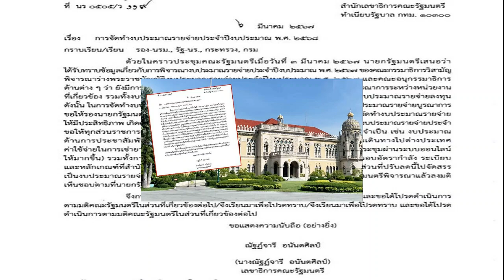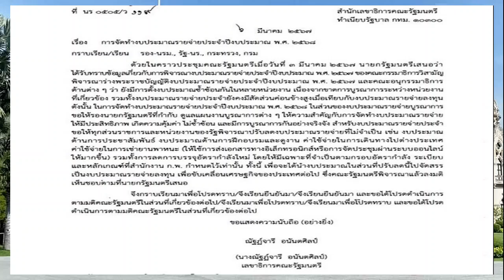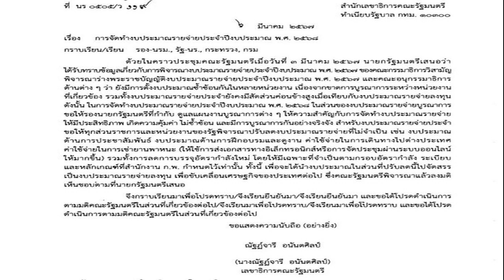สลค เด้งรับครม ร่อนหนังสือทุกกระทรวง ปรับลดงบพีอาร์ ดูงานต่างประเทศ เช่ารถ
สลค.ร่อนหนังสือถึง ‘รองนายกฯ-รมต.-กระทรวง-กรม’ ขานรับครม. ปรับลดงบประมาณปี 68 ที่ไม่จำเป็นทั้ง งบพีอาร์-เดินทางตปท.-เช่ายานพาหนะ-บรรจุขรก. โยกใส่งบลงทุน ดันเศรษฐกิจประเทศ

เมื่อวันที่ 7 มี.ค.2567 รายงานข่าวจากทำเนียบรัฐบาล แจ้งว่า นางณัฐฏ์จารี อนันตศิลป์ เลขาธิการสำนักเลขาธิการคณะรัฐมนตรี (สลค.) ได้ลงนามในหนังสือแจ้งส่วนราชการ เมื่อวันที่ 6 มี.ค.ที่ผ่านมา ถึงรองนายกรัฐมนตรี รัฐมนตรี กระทรวง และกรม เรื่องการจัดทำงบประมาณรายจ่ายประจำปีงบประมาณ 2568
โดยรายละเอียดของหนังสือดังกล่าว ให้ดำเนินการตามมติครม. ในการพิจารณางบประมาณปี 2568 ตามที่นายเศรษฐา ทวีสิน นายกรัฐมนตรี เสนอในการประชุมครม.เมื่อวันที่ 3 มี.ค.ที่ผ่านมา

โดยนายกฯ ชี้แจงรายละเอียดว่า ได้รับทราบข้อมูลเกี่ยวกับการพิจารณางบประมาณรายจ่ายประจําปีงบประมาณ พ.ศ. 2567 ของคณะกรรมาธิการ(กมธ.) วิสามัญพิจารณาร่างพ.ร.บ.งบประมาณรายจ่ายประจําปีงบประมาณ พ.ศ.2567 และคณะอนุกมธ. ด้านต่างๆ ว่า ยังมีการตั้งงบประมาณซ้ำซ้อนกันในหลายหน่วยงาน ขาดการบูรณาการระหว่างหน่วยงานที่เกี่ยวข้อง และงบประมาณรายจ่ายประจํา ยังคงมีสัดส่วนค่อนข้างสูง เมื่อเทียบกับงบประมาณรายจ่ายลงทุน

ดังนั้น ในการจัดทํางบประมาณรายจ่ายประจําปีงบประมาณ พ.ศ. 2568 ในส่วนของงบประมาณรายจ่ายบูรณาการ ขอให้รองนายกฯ ที่กำกับดูแลแผนงาน บูรณาการต่างๆ ให้ความสำคัญกับการจัดทำงบประมาณรายจ่ายให้มีประสิทธิภาพเกิดความคุ้มค่าไม่ซ้ำซ้อน และมีการบูรณาการกันอย่างจริงจัง

สำหรับงบประมาณรายจ่ายประจำ ขอให้ทุกส่วนราชการและหน่วยงานของรัฐพิจารณาปรับลดงบประมาณรายจ่ายที่ไม่จำเป็น เช่น งบประมาณด้านการประชาสัมพันธ์ งบประมาณด้านการฝึกอบรมและดูงาน ค่าใช้จ่ายในการเดินทางไปต่างประเทศ ค่าใช้จ่ายในการเช่ายานพาหนะ (ให้ใช้การส่งเอกสารทางอิเล็กทรอนิกส์ หรือ การจัดประชุมผ่านระบบออนไลน์ให้มากขึ้น) รวมทั้งลดการบรรจุอัตรากำลังใหม่ ให้มีเฉพาะที่จำเป็นตามกรอบอัตรากำลัง ระเบียบและหลักเกณฑ์ที่สำนักงาน ก.พ.กำหนดไว้เท่านั้น

ทั้งนี้ เพื่อจะได้นำงบงบประมาณในส่วนที่ปรับลดนี้ไปจัดสรรเป็นงบประมาณรายจ่ายลงทุน เพื่อขับเคลื่อนเศรษฐกิจของประเทศต่อไป